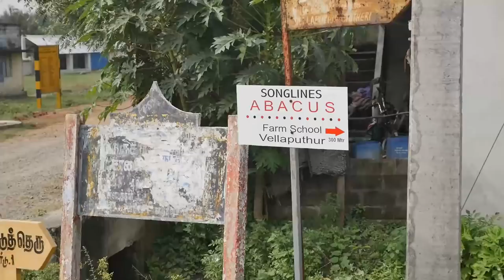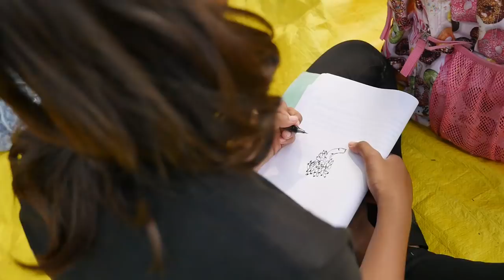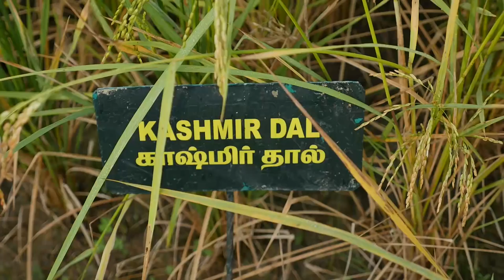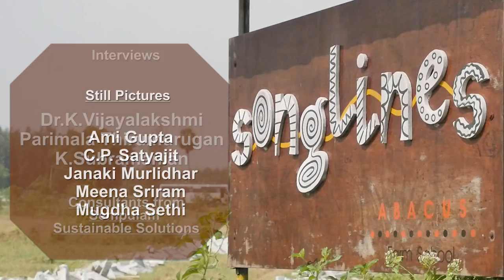Songlines - Abacus Farm School